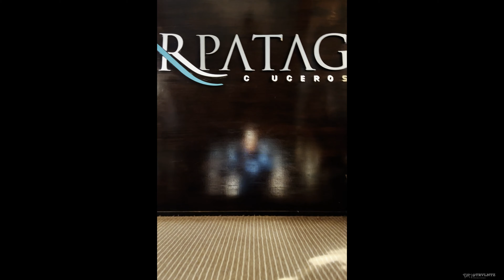Lake Argentina - Tres Glaciares Cruise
The spirit of the glaciers cruise

We took an all day cruise on Lago Argentino with Marpatag Cruceros aboard the Maria Turquesa to see the Spegazzini, Upsala, and Perito Moreno glaciers. The weather was awesome all day, with the usual cold winds blowing on the lake. The water was not choppy at all and made for a smooth day of sailing. Bilingual guides provided a very good narrative of the area, history, and walking tours. Boxed lunch was provided, even for vegetarians. Lots of photo opportunities on the trip.